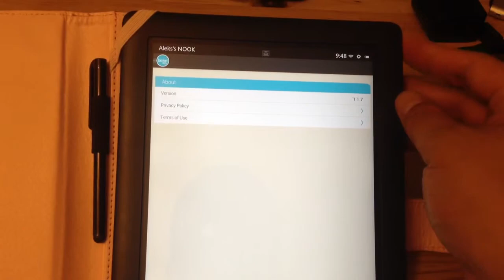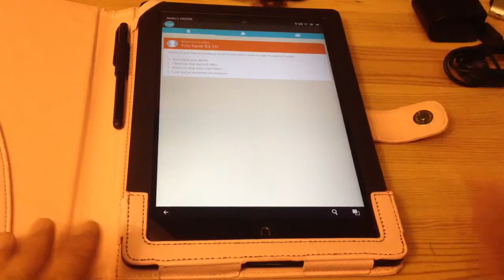Short Review of Locket 1.1.7 on my Nook HD+ 9" tablet. Is useable but has some minor kinks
UPDATE 6/16/14 - Locket is now a Ultimate Newsfeed lock screen app.  You can "NO LONGER" make money off of the app.  It is a completely different app.

UPDATE: 1/7/2014.  No more getting paid to unlock your tablet or phone.  This change occurred at around 12/2013.  You need to use the "Earn More" option to earn Points.

I am on stock firmware 2.1.1 on the nook, and the locket app works for the most part.  I'm able to get a few cents a day using locket to unlock my screen.

NOTES:
1) So far in two days.. the app crashed on me I think 2 times.
2) Sometimes, the app will no load the locket unlock screen.  (I have to re-enable it by clicking locket app button).  This would usually happen after letting the tablet go to sleep after 10 minutes of non-usage.

As I said.. the app is useable.  I mainly made this video to show that it can work on this platform.

UPDATE: 12/4/14 in google playstore, this app is no longer available and listed as NOT COMPATIBLE.  Also, no more getting money for unlocking your device... as of december 2013 they have changed terms of agreement so that the only way to make money is from the "Earn More".  I could be wrong.. but alot of people on playstore have indicated this.  This makes sense since I haven't earned any money from unlocking my device in the past week or so.